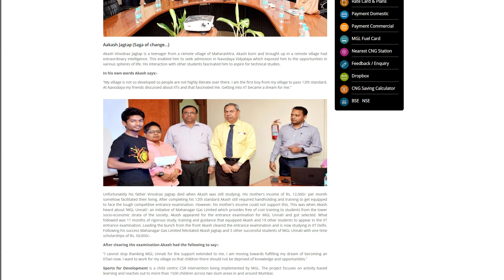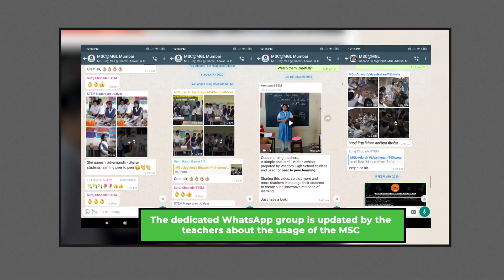Mahanagar Gas unites forces with STEM Learning | CSR for Reforming Education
STEM Learning has installed these Mini Science Centers with the support of 150+ Corporate Social Responsibility Partners who are the leading Corporate of India.

Mahanagar Gas believes there is an urgent need to address the gap in the quality of primary education in India to promote grassroots learning. To achieve this mission, Mahanagar Gas has installed Mini Science Centres (MSCs) in 6 schools across Maharashtra since 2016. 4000 students have been endowed with the opportunity to experiment, apply knowledge in STEM fields and increase their creative abilities. The training modules especially customized for the 40 teachers along with the information of models in MSC in regional languages has been helping the teachers to impart education.